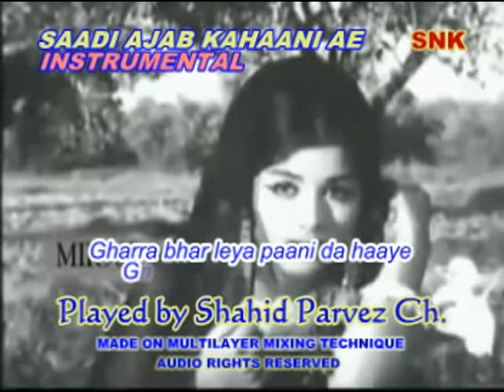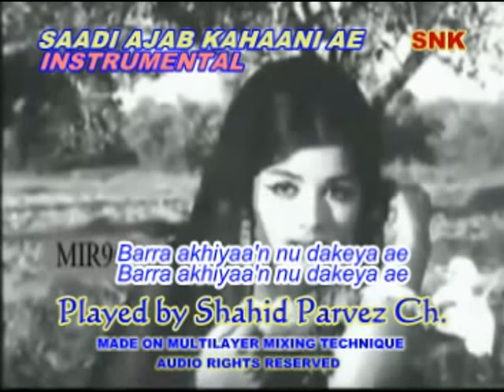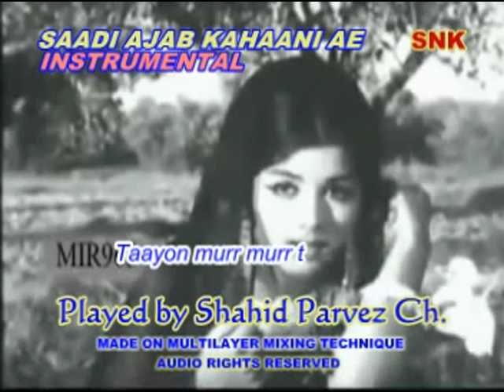SAADI AJAB KAHAANI AE INSTRUMENTAL BY SHAHID PARVEZ CH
MOVIE: MERA MAAHI
COMPOSER: G.A. CHISHTI